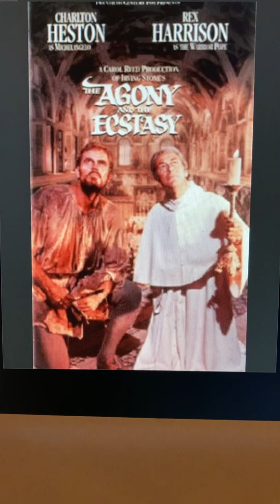Top 100 Christian Films Of All Time—#57 The Agony And The Ecstasy (1965)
Pope Julius II commissions Michelangelo to paint the ceiling of the Sistine Chapel. The vision Michelangelo has for the ceiling clashes with the Pope’s ego and it looks like the mural will never get done.